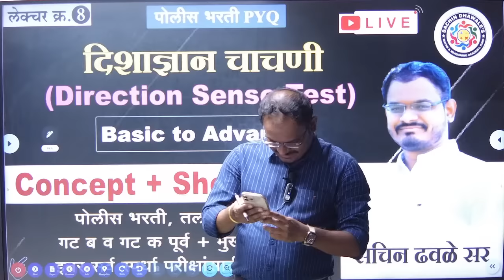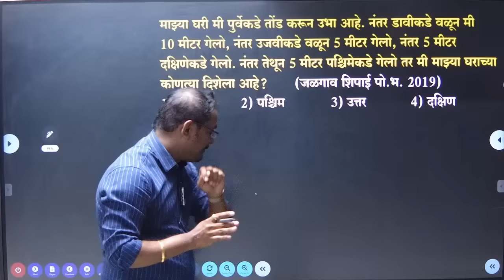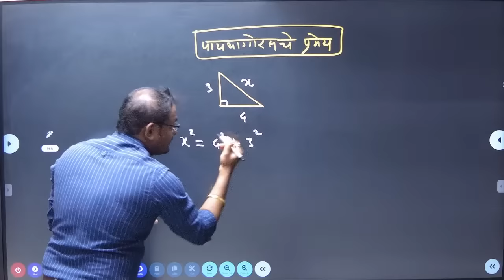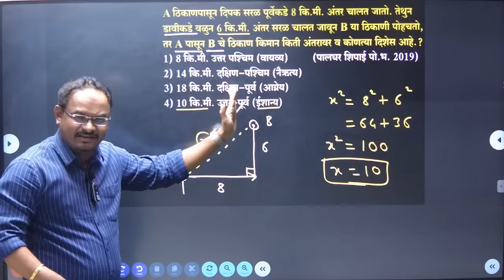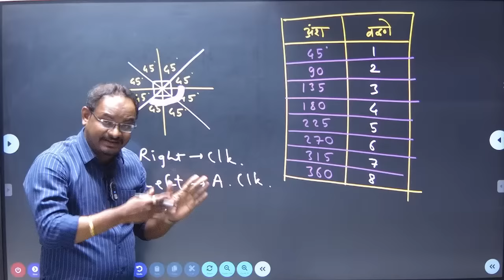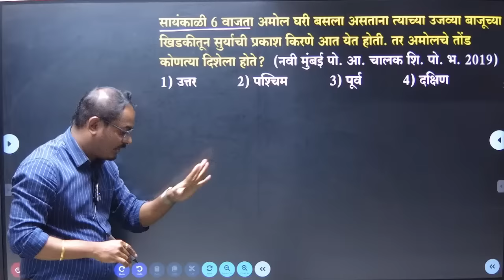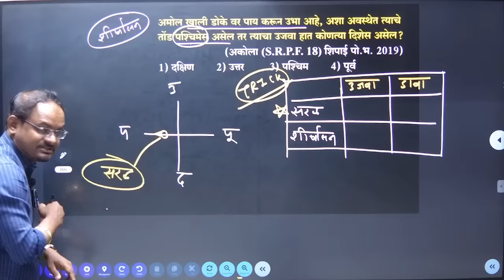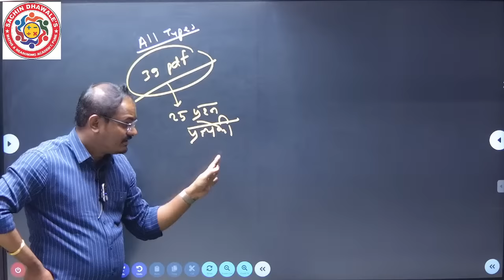अंकगणित आणि बुध्दिमत्ता चाचणी I MPSC I POLICE I दिशाज्ञान चाचणी I Sachin Dhawale Sir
ऑनलाईन कोर्सेस:

१) संपूर्ण अंकगणित, बुद्धिमत्ता चाचणी आणि तर्कक्षमता

२) पोलीस भरती स्पेशल अंकगणित आणि बुद्धिमत्ता चाचणी

३) संपूर्ण अंकगणित, बुद्धिमत्ता चाचणी आणि तर्कक्षमता

४) संपूर्ण बुद्धिमत्ता चाचणी आणि तर्कक्षमता

६) संपूर्ण MPSC CSAT ऑनलाईन कोर्स

💡 सख्यात्मक अभियोग्यता(अंकगणित),
तर्कक्षमता आणि बुद्धिमत्ता चाचणी,
आकलन क्षमता आणि निर्णयक्षमता
MPSC CSAT पेपर क्रमांक २ च्या संपूर्ण २०० गुणांसाठीची तयारी

💸 फीस: रुपये २४९९/-( ६ महिने)

🏆 सचिन ढवळेज प्रकाशनाचे पुस्तक घेतेलेले असल्यास त्यावरील स्क्रॅच कूपन वापरून आणखी रु.२९९/- चे EXTRA DISCOUNT प्राप्त करा

📞 LIVE BATCH साठी आणि अधिक माहितीसाठी संपर्क